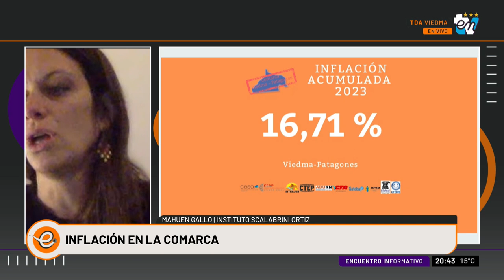MAHUEN GALLO | ENCUENTRO INFORMATIVO 18-04-2023